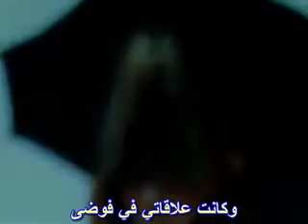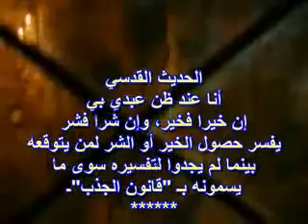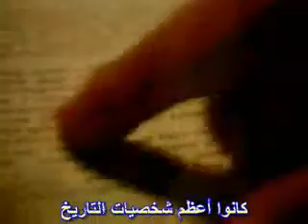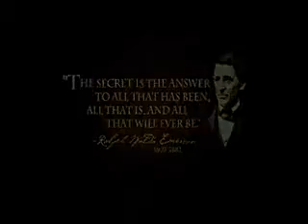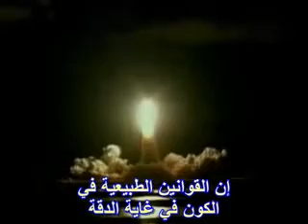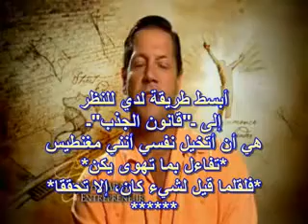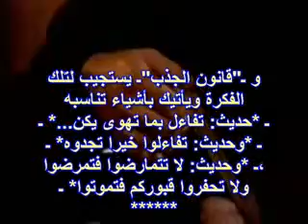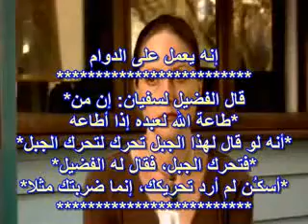The Secret book arabic subtitles